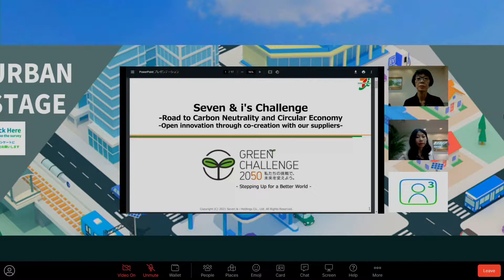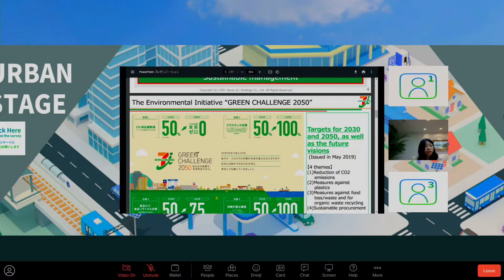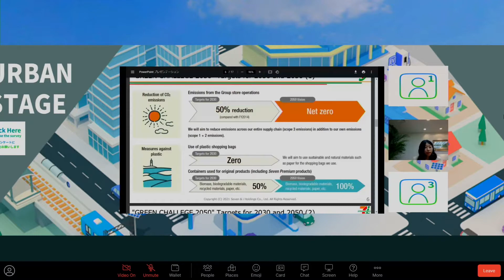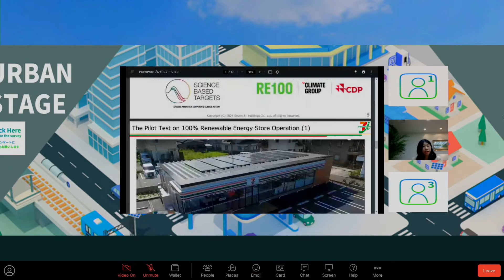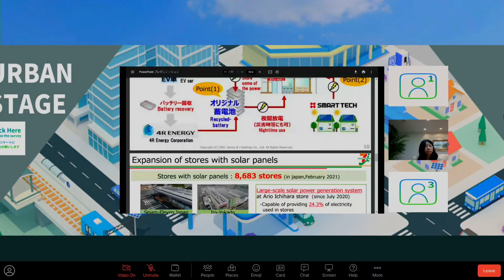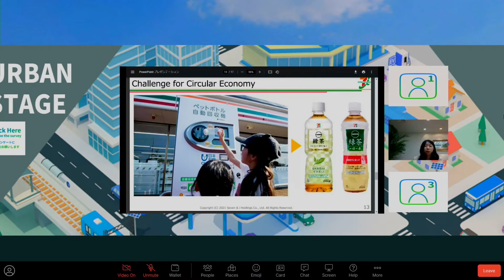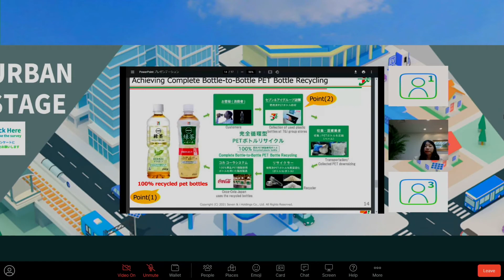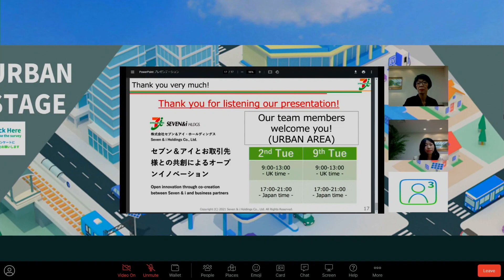セブン＆アイグループの脱炭素社会に向けた取組み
COP26 ヴァーチャル・ジャパン・パビリオンで実施したプレゼンテーション動画（英語）です。
○開催日時：11月1日(月)17:45～18:15（日本時間）
○場所： COP26ヴァーチャル・ジャパン・パビリオン
○主催者：株式会社セブン＆アイ・ホールディングス

セブン＆アイグループでは、環境宣言「GREEN CHALLENGE 2050」4つのテーマの1つ、CO2排出量削減を通して、脱炭素社会の構築に取り組んでいます。
そのうち、①電気自動車のリユースバッテリーを活用したオリジナル蓄電池を活用した再生可能エネルギー100%店舗の取組み、②コンビニエンスストアにも設置可能な小型回収機を用いたペットボトル回収・再生利用の取組みを取り上げ、いかにお取引先様・お客様との共創よる脱炭素社会に向けた取組みをご説明致します。